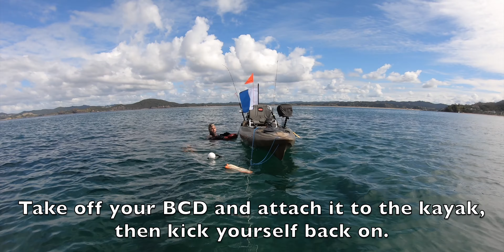PDL Kayak Diving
A few tips for when diving from your kayak.  We headed out in our Old Town PDL kayaks in Northland to explore one of our local bays.